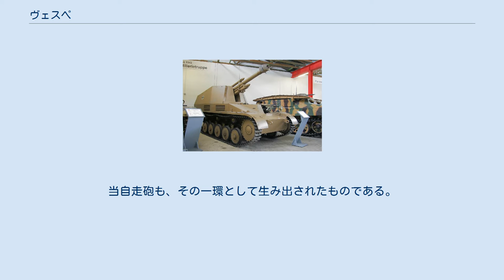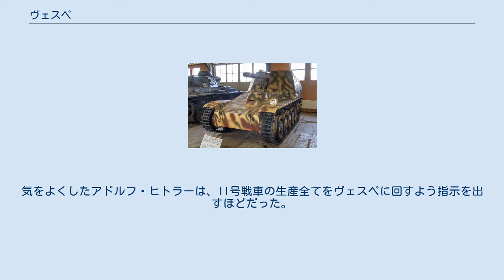ヴェスペ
ヴェスペ（ドイツ語: Wespe、スズメバチの意味）は、第二次世界大戦中にドイツで開発された自走砲である。
II号戦車の車台に10.5cm leFH 18榴弾砲を搭載したものである。
別名として「II号戦車車台上の18/2型軽野戦榴弾砲」（独：Leichte Feldhaubitze 18/2 auf Fahrgestell Panzerkampfwagen II）がある。
制式番号Sd.Kfz.124。
 1940年、フランスでの戦いの間、II号戦車は主力戦車として使われたが、決して戦力として有効とは言えなかった。
機械的信頼性は優れていたものの、武装と装甲が貧弱すぎたためである。
従って、当初より想定されていた主力戦車であるIII号戦車が到着するにつれ、前線から離されたII号戦車の車台を流用して自走砲に改装しようという選択は、自然なものであった。
 対ソビエトとの戦争の初戦、スターリングラード戦の戦訓として、ドイツ陸軍は戦車の能力・数量の不足、大口径の砲の車載化の必要性を痛感した。
その結果として、1943年はドイツ陸軍の兵器に一大変革をもたらした年であり、次期主力戦車となるV号戦車に止まらず多くの自走砲・突撃砲が生み出された。
当自走砲も、その一環として生み出されたものである。
 このサイズの砲が、後にIV号戦車を主体とするさまざまな自走砲として量産化されなかったことから考えても、この車体とのバランスは最適であり、ドイツはこの車両を大量に生産することとなる。
 1943年6月か7月にMortrée付近で撃破されたヴェスペ ヴェスペは、1943年の東部戦線で初めて実戦使用され、優れた兵器であることが証明された。
気をよくしたアドルフ・ヒトラーは、II号戦車の生産全てをヴェスペに回すよう指示を出すほどだった。
ヴェスペは、より大型の自走榴弾砲であるフンメルと共に機甲師団内の装甲砲兵大隊で運用された。
 ヴェスペの改修ラインは1943年2月-1944年中頃まで、すなわち、ソ連軍（赤軍）が工場のあったポーランドを占領するまで稼働し続けた。
 合計で662両が製造され、それとは別に、武装を持たない弾薬運搬車158両が製造された。
 （すべて英語）